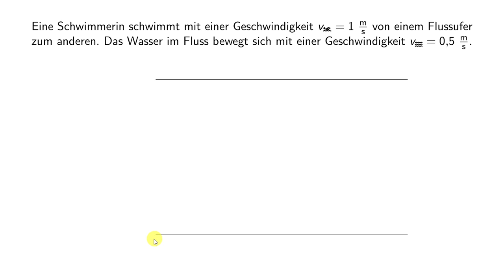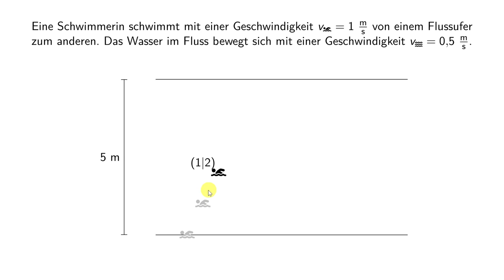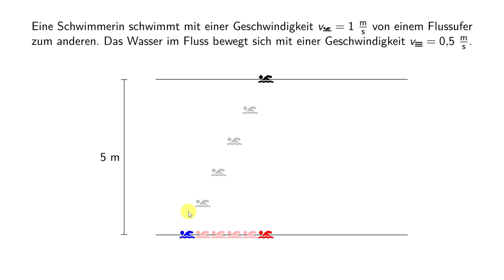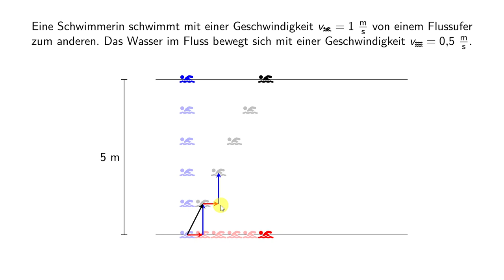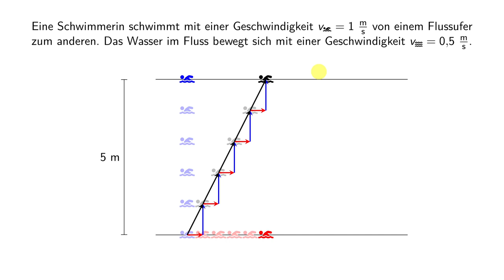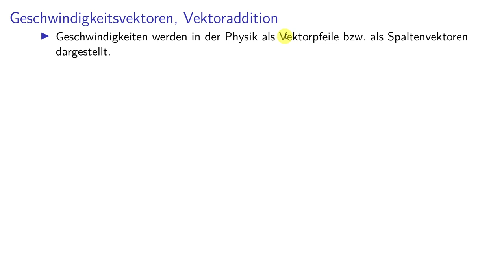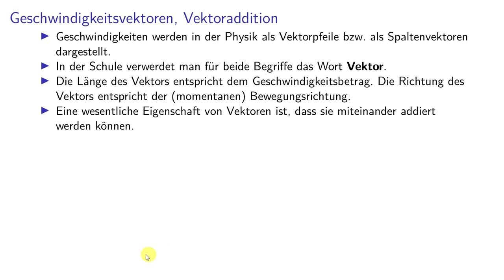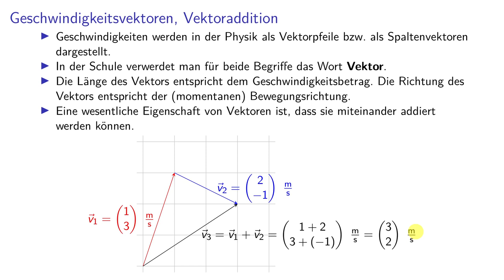Kinematik 08 - Geschwindigkeitsvektoren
0:00 Motivation
7:03 Vektoraddition grafisch und rechnerisch